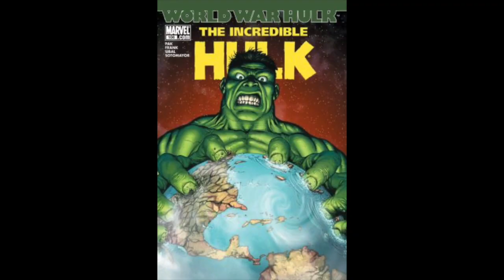HULK SOLO MOVIE WORLD WAR HULK IN DEVELOPMENT! Hulks Rights Explained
World War Hulk in the MCU! Today we have a report stating that a solo Hulk film about the World War Hulk storyline is currently in development at Marvel Studios! Mark Ruffalo will be returning as the Hulk in she Hulk and now he's getting his own Hulk solo film, currently titled, World War Hulk! World War Hulk will be apart of Marvels Phase 4 and phase 5 lineup which includes Spider-Man No Way Home, The Fantastic Four, Thor Love and Thunder, Black Widow, Doctor Strange in the Multiverse of Madness, Black Panther 2 Wakanda Forever, The Falcon and the Winter Soldier, Wandavision, the loki series, Hawkeye series, Ant Man and the Wasp Quantumania, the Fantastic Four, the Eternals, Captain Marvel 2 the Marvels, Ms Marvel, She Hulk, Shang Chi and the Legend of the Ten Rings and Marvels What IF?

Thumbnail by Zerologhy